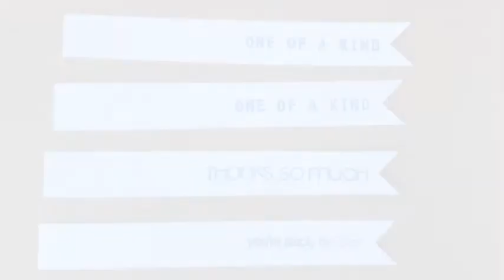Create a Beautiful Thank You Card Set - DIY Crafts - Guidecentral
About this DIY project:
- Title: Create a Beautiful Thank You Card Set

Supplies:
- White cardstock
- designer paper
- border punch
- leaf punch
- Tombow glue
- Kraft Paper
- thank you stamp set
- Ink for greeting